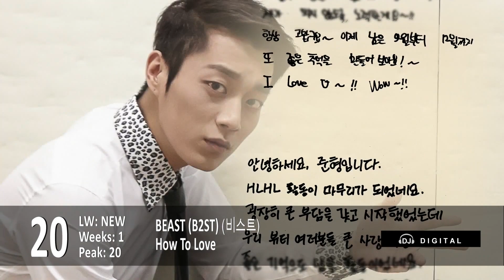Top 50 K-Pop - September 2013 Week 1 (2013-09-07)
Here's my own personal Top 50 K-Pop songs for week ending September 7, 2013 (September 2013 - Week 1). Based on mostly my personal tastes but is also somewhat influenced by what's featured on K-Pop music shows, and retail/online music shop charts.

Another week, another chart.  Way too many new songs this week as there are 11 new entries hitting the chart in the Top 50.  This week sees comebacks from AA, Airplane, Secret, Sunmi, and Teen Top.

Can EXO hold on to the top for a second week, or will ZE:A or 24K take it over?  Watch and find out!

It's called Top K-Pop Songs Bubbling Under the Top 50.  This week is special since it's the first week so all the songs on my newly expanded Top 100 chart are featured.  In the coming weeks it'll more than likely just be the songs that debuted on the Top 100 below number 50, unless there's enough demand for me to keep making the entire listing.  No Goodbye Stage at the end of this video this week... to see the songs that fell out of the Top 50, watch this video

Typically charts are updated every Sunday/Monday and is for the week it is published, which is a little different from other charts which is based on the week prior.. I do try to read and respond to comments, so feel free to leave a message there.